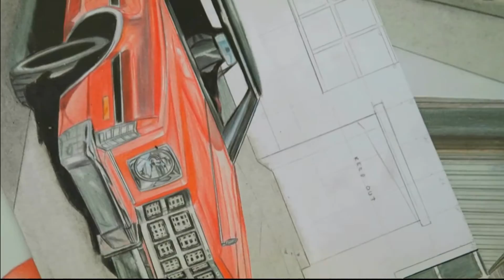SPEED ART | Desenhando - Ford Elite Pt.2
Pintura de um Ford Elite que foi encomendada ao ADM ART572.

Painting a Ford Elite ordered to the ADM ART572.